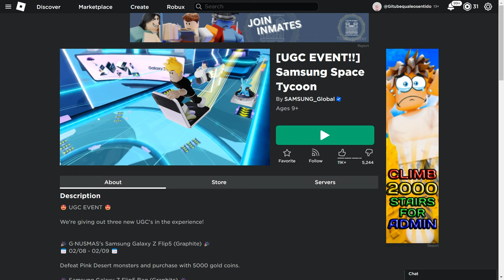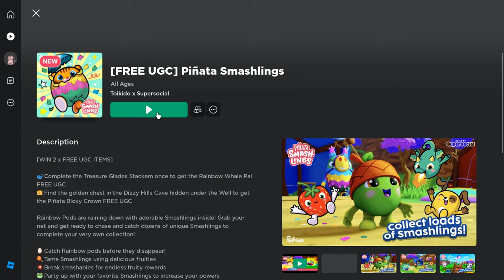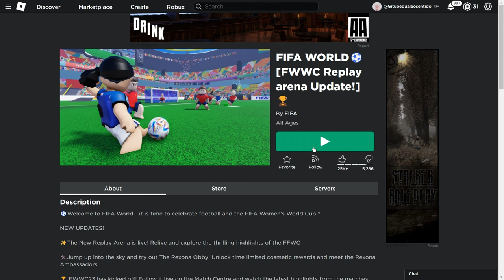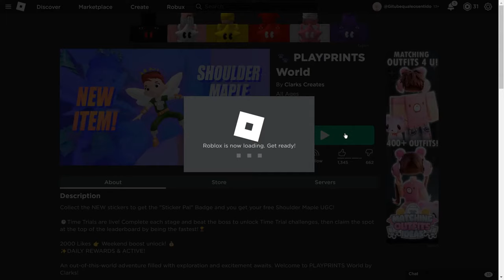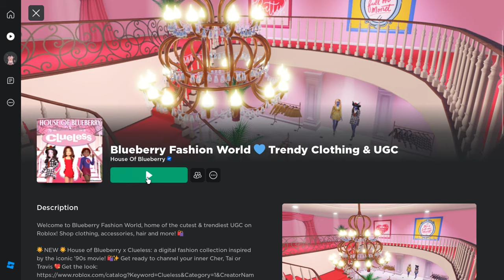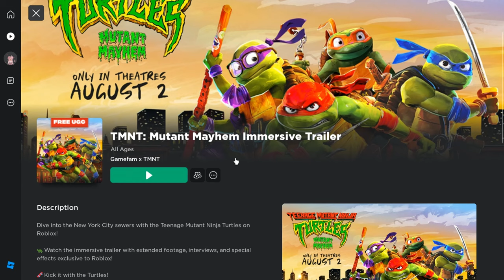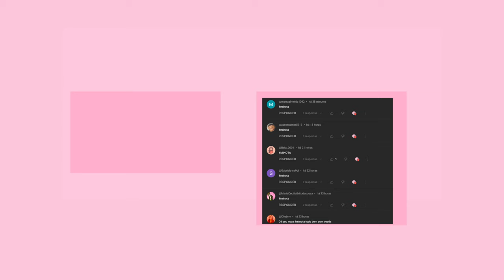COMO PEGAR 8+ ITENS GRÁTIS DE EVENTO NO ROBLOX 2023!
inicio: 00:00
Itens grátis: 00:19